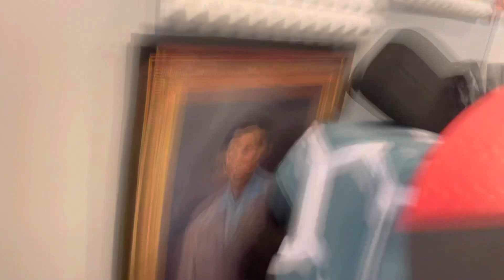“I Can See You” original song by Liv